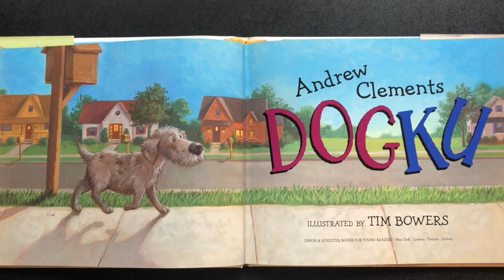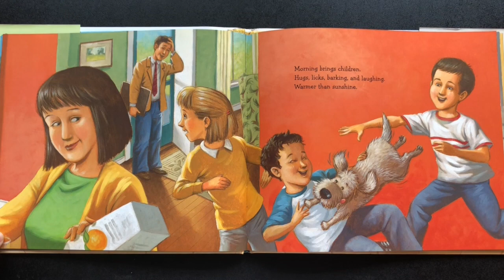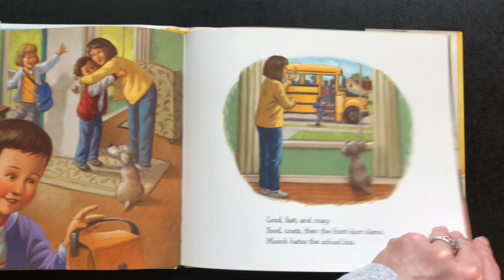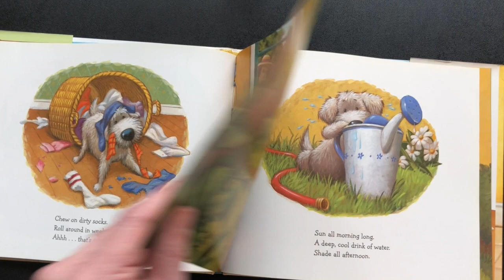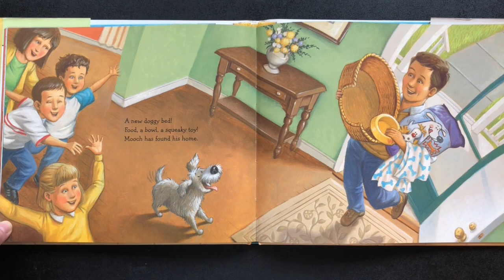Story Time with Adrienne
Dogku!